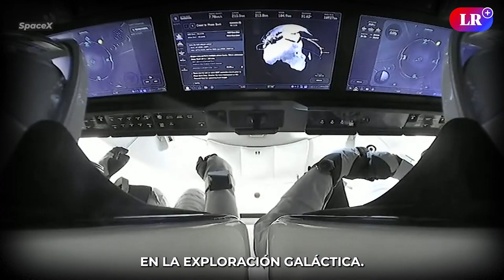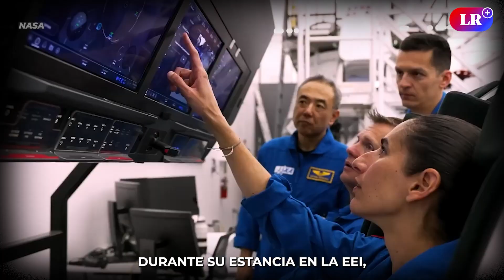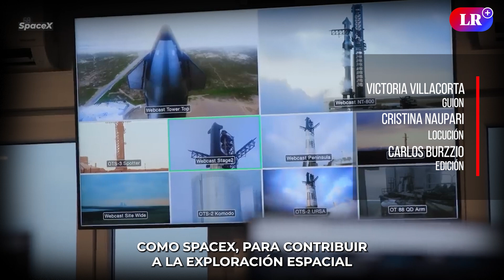Crew-7 de la NASA y SpaceX LLEGA a la ESTACIÓN ESPACIAL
La misión Crew-7, resultado de la increíble alianza entre NASA y SpaceX, ha dejado a todos boquiabiertos al llegar triunfante a la majestuosa Estación Espacial Internacional (EEI). ¡Imagina despegar desde la icónica Estación Kennedy en Florida y en tan solo 30 horas estar acoplado en el corazón mismo de la EEI!

Este hito ha marcado un antes y un después, con la nave Endurance ejecutando un perfecto acople autónomo al módulo Harmony. Pero eso no es todo, ¡cada asiento del cohete fue ocupado por intrépidos astronautas de diferentes naciones! ¡Una poderosa imagen de cooperación global que grita: la exploración espacial nos une! 🚀🌍

📌 El CALENTAMIENTO GLOBAL ha comenzado a FRENAR la FOTOSÍNTESIS en los BOSQUES TROPICALES de la TIERRA